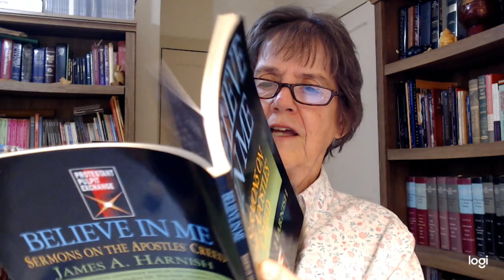Sundays with Ellen, April 23, 2023